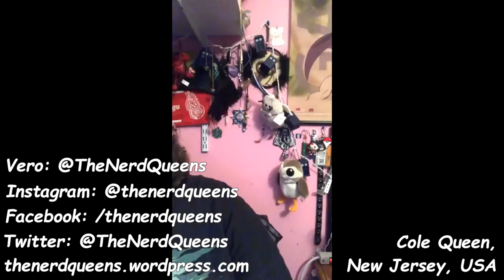DC FANS LOVE BEN AFFLECK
As a DC fans, we are really worry about Ben Affleck and his health recently. So we decided to show him our respect, love and support with this video. We hope, Ben Affleck will see this video and like it.

Entrance: 00:30

Me – Çağlar Ali Doğan: 00:30 – 02:50
Vero: ÇağlarAliDoğan

Intermediate: 02:50 – 02:59
How Many You Are There

Nashila Nascimento: 02:59 – 03:52
Vero: NashilaNascimento

Justin Nauth: 03:52 – 04:30
Vero: JustinNauth

Jibril Ramsey: 04:30 – 04:35
Vero: JibrilRamsey

Robert Carlin: 04:35 – 04:43
Vero: RobertCarlin

Mick: 04:43 – 04:50

Alexandar Khan: 04:50 – 06:54
Vero: AlexanderKhan

Darren Benson: 06:54 – 08:04
Vero: DarrenBenson

Geraldo Côrtes: 08:04 – 08:40
Vero: Geraldo Côrtes
Also Geraldo is the one who made this videos sounds and musics better.  🙏

Szilvia Mikó: 08:40 – 08:53
Vero: SzilviaMikó

Jacob Torres: 08:53 – 09:12
Vero: JacobTorresReleasethesnydercut

Brian Kumm: 09:12 – 10:11
Vero: BrianKumm

Cole – Nana Queen a.k.a. The Nerd Queens:
Cole: 10:11 – 12:13
Nana: 12:13 – 14:28
Vero: TheNerdQueens

David D. Michael: 14:28 – 14:52
Vero: DavidD.Michael

Davide Garelli: 14:52 – 15:02
Vero: DavideGarelli

Marcus Perez: 15:02 – 15:07

Morris Andrew Mojintan: 15:07 – 15:30
Vero: @MorrisAndrewMojintan

Rina Januzi: 15:30 – 17:33
Vero: rinaofficial

Exit: 17:33 – 17:38

Also;
Ramesh De Silva: 00:00 – 00:30 and 17:33 – 17:38
He’s not in the video as voice or footage but all of beautiful images in this video and cover image created by him. 🙏
Vero: RameshDeSilva

Musics:
Beautiful Lie
Hans Zimmer & Junkie XL
Batman v Superman Soundtrack
Men Are Still Good (The Batman Suite)
Do You Bleed?